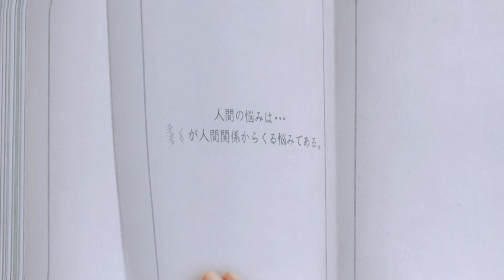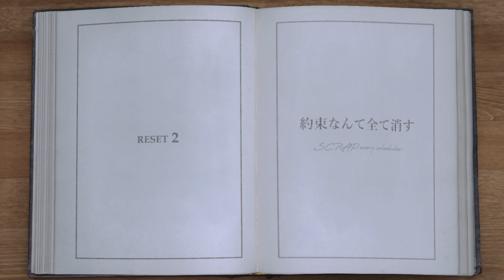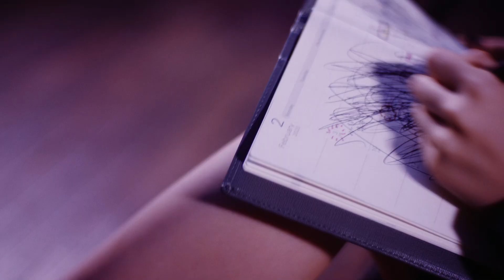Morning Musume - Ningen Kankei No way way (MV) [HD]